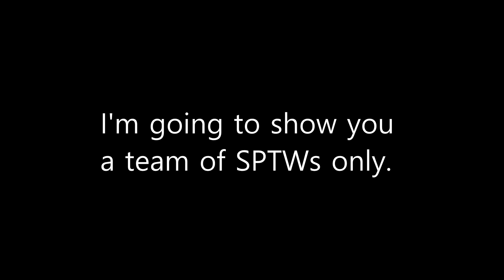[YBA] Kira's Last Day (SPTW)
???: if I were to fight I wouldn't lose to anyone.
jotaro's: Really? XD